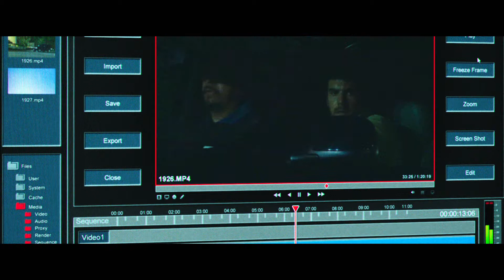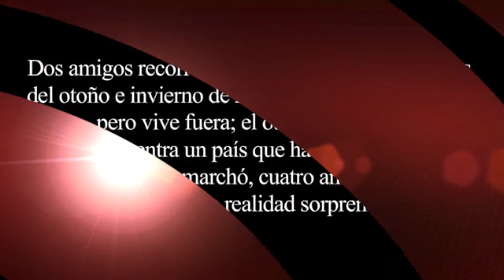Cien de Cine - Toma 3.20 (Estrenos 30 Enero 2015)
Estrenos de la semana Alma salvaje, Nightcrawler, Annie, Project Almanac, Blackhat Amenaza en la red, Las ovejas no pierden el tren, Crisis ¿qué crisis?, Capitán Harlock, Eva van End y País de todo a 100. Trailer final de Largo Domingo de Noviazgo.

Agradecimiento por la cesión de imágenes a Fox, Filmax, Sony Pictures, Paramount Pictures, Universal, eOne, Verne Films, Surtsey Films, Paycom Multimedia, Cineteca y Warner Bros.